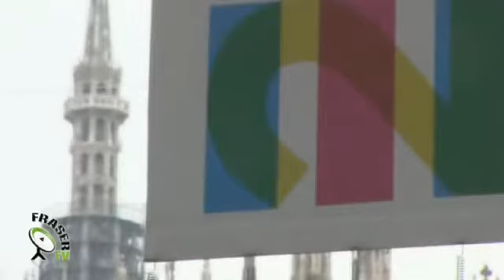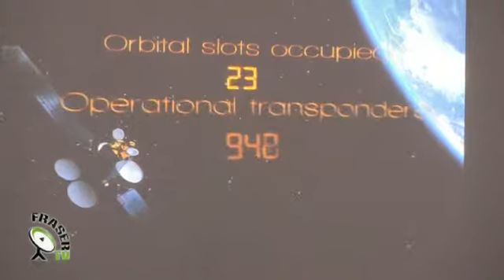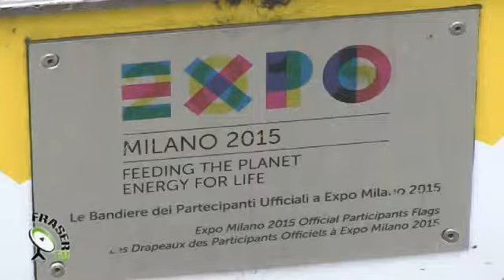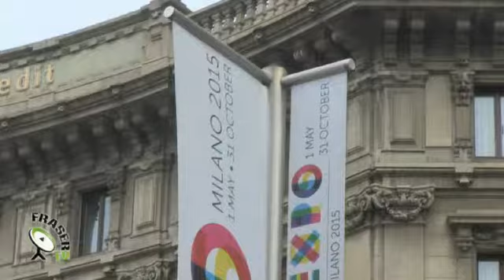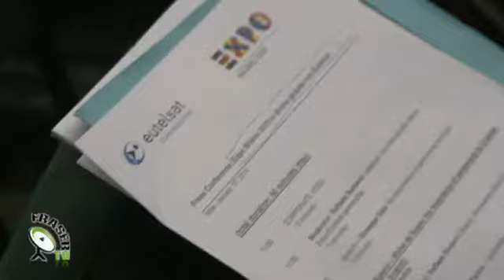In attesa di.. EXPO 2015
di ILARIA MACCHI